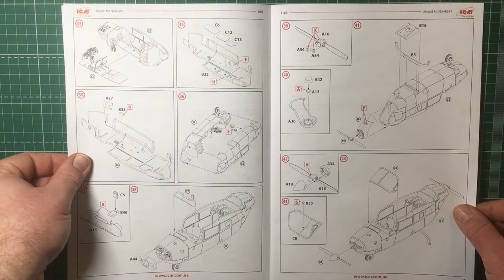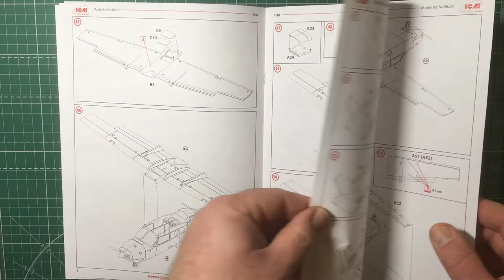Обзор сборной модели 48291 ICM Cessna O-2A US Navy Service